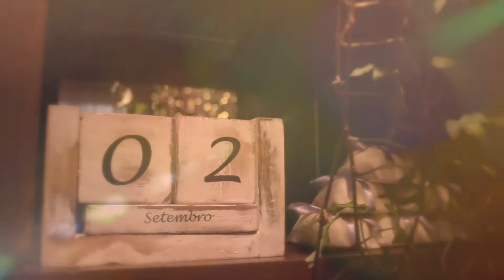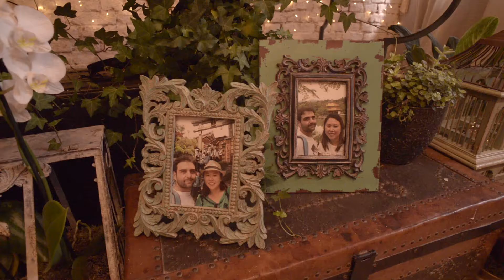Teaser Livia e Guilherme